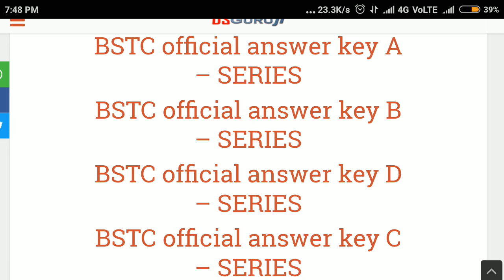Pre BSTC Official Answer Key प्री बीएसटीसी 2018 अन्तिम उत्तर कुंजी जारी | MDSU | Bed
5000 GK GS Important Questions

। Pre-BSTc paper leak became viral an hour before the start of the examination.